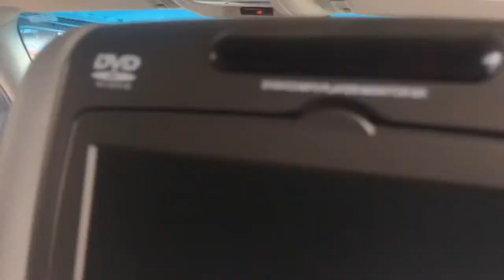Bandas y trokas 2019